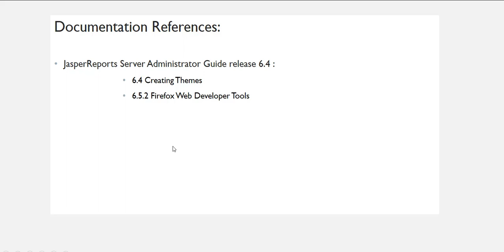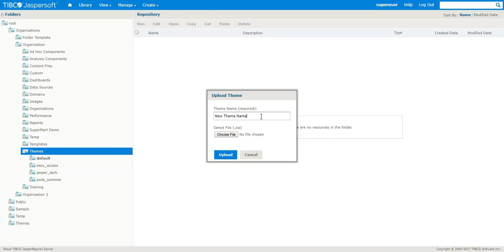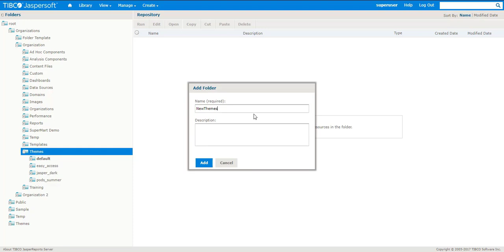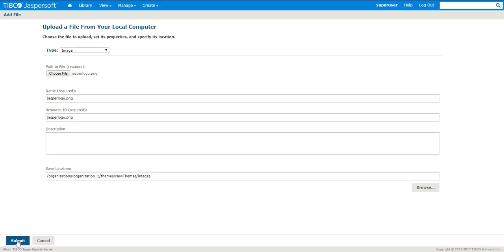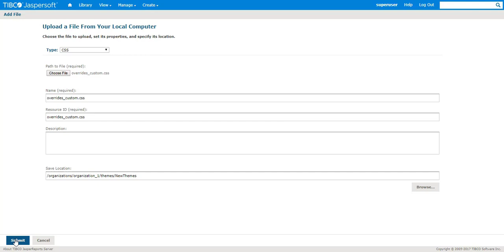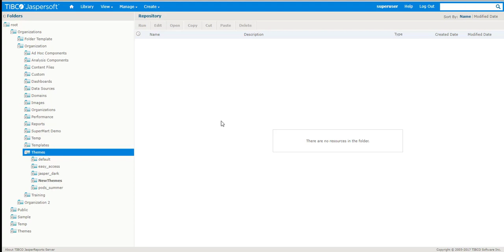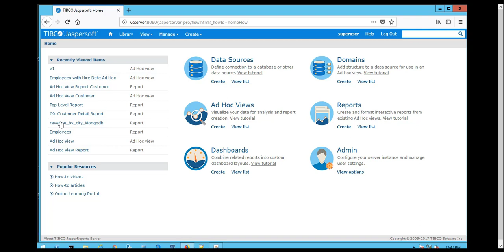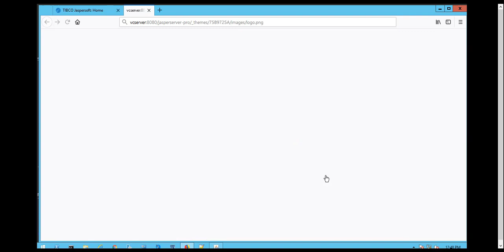TIBCO Jaspersoft: Creating and Applying a Custom Theme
This video demonstrates the process of creating and applying a customized CSS theme (UI look and feel) to JasperReports Server.

* NOTE: Please watch the entire video before modifying your theme to ensure you understand the appropriate override techniques for default CSS themes on JasperReports Server.

Please feel free to post any product-related questions for free on our Community (click on the "Ask New Question" button). The Jaspersoft Community is monitored by experienced solution architects and developers. You should receive a helpful response for any question you post.

If you are interested, professional Technical Support is also available via a subscription.